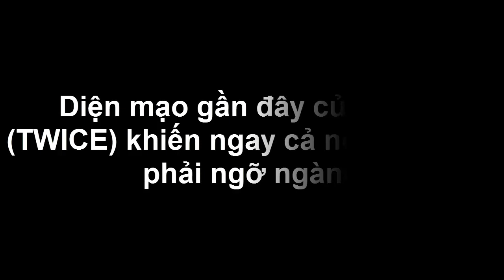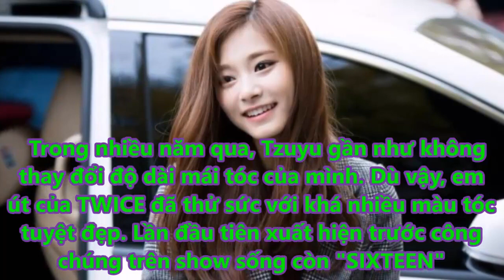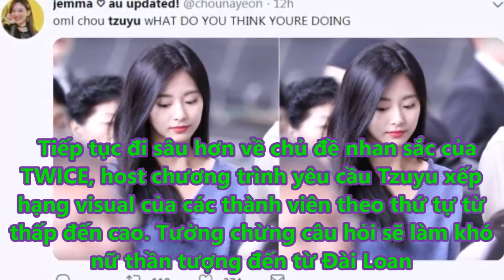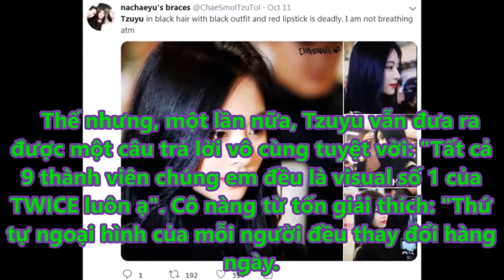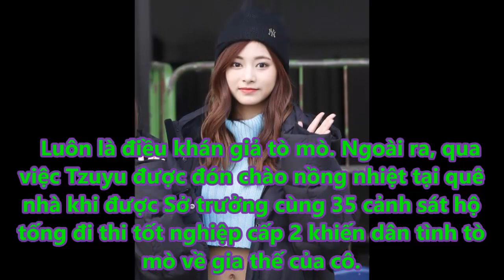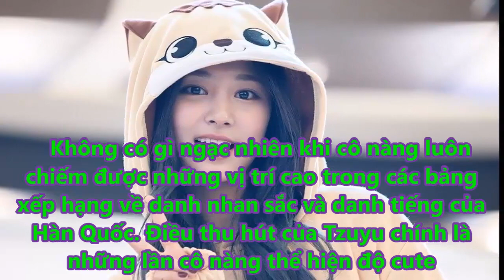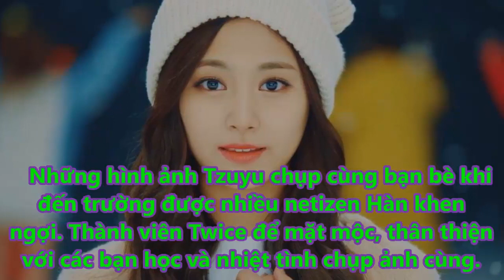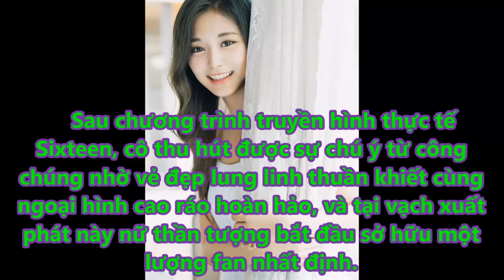Diện mạo gần đây của Tzuyu (TWICE) khiến ngay cả nonfan cũng phải ngỡ ngàng - Tin tức của sao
Dù vẫn biết Tzuyu luôn được đánh giá là một trong những visual nổi bật nhất của lứa idol nữ thế hệ mới nhưng nhiều người vẫn cảm thấy bất ngờ khi chứng kiến nhan sắc ngày càng thăng hoa của cô gái sinh năm 1999 qua từng đợt comeback.